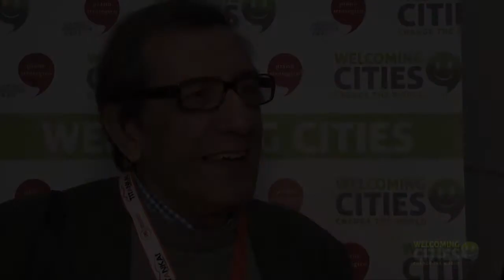Welcoming Cities Maurizio Rossi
Maurizio Rossi ci ha presentato il suo pensiero sull'Illuminazione architettonica come strumento per valorizzare i beni culturali

WELCOMING CITIES le città accoglienti cambiano il mondo.
21-22 Marzo
Rimini Palacongressi